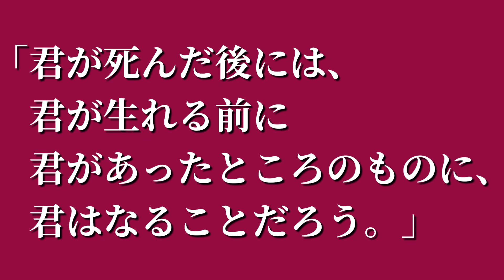②孤高の厭世哲学者 ショーペンハウアーの言葉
【引用文献】
ショウペンハウエル『自殺について　他四編』斎藤信治訳（岩波文庫）

【画像引用文献】
ショーペンハウアー全集　全14巻別巻1(白水社)

【音源】
VLLO